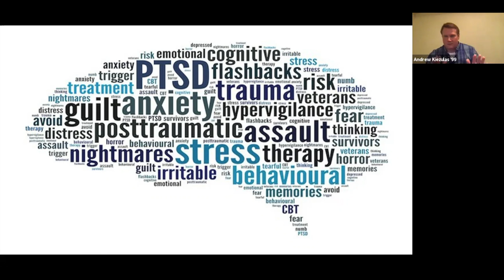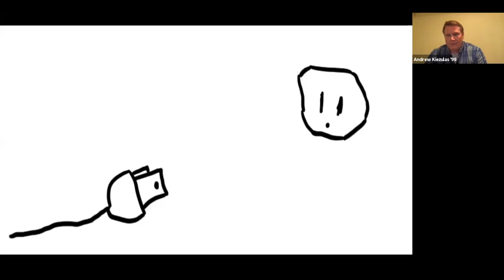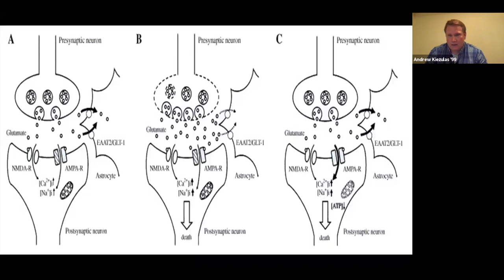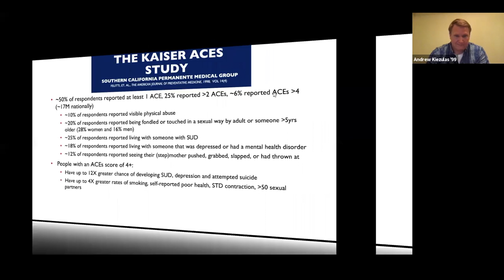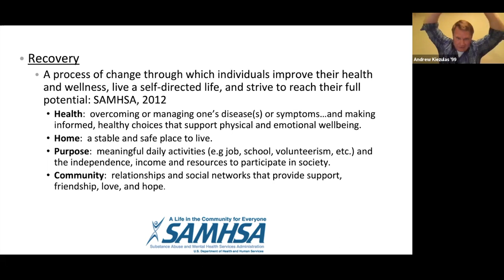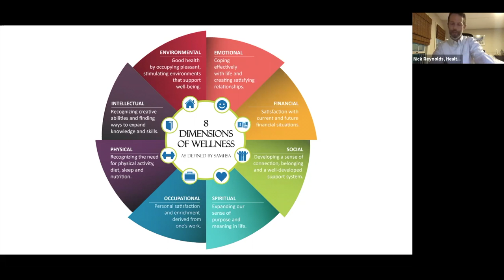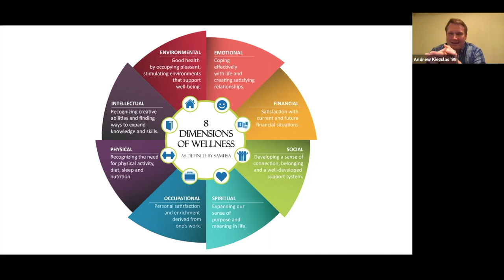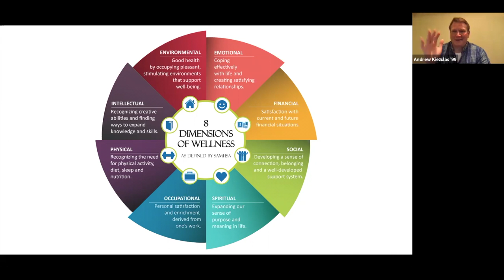Austin Prep Presents: Road to Recovery